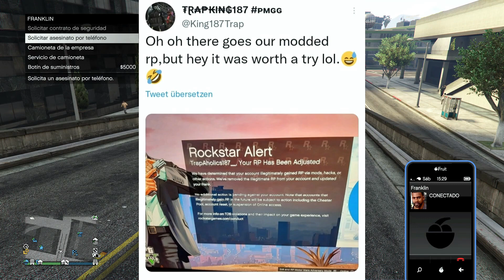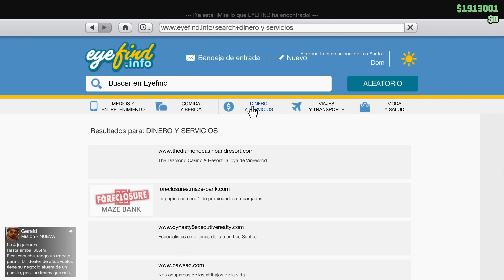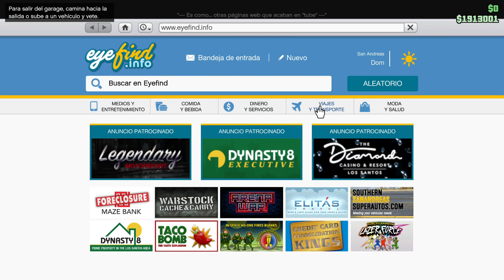FROZEN MONEY SIN AVE SIN PEYOTE SOLO SIN AYUDA PLACAS LIMPIAS GTA V ONLINE - TODO GRATIS!! *SOLO*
como hacer frozen money gta online sin save wizard,
como hacer frozen money gta online save wizard ps4,
how to get frozen money in gta v online,
how to get frozen money in gta 5 online,
how to get frozen money gta 5 save wizard,
how to frozen money gta,
how to get frozen money gta 5 xbox,
how to get frozen money gta 5 ps4 no save wizard,
gta v frozen money,
gta v frozen money glitch,
frozen money gta xbox,
como hacer frozen money gta online xbox series s,
todo gratis gta 5 online ps4 sin save wizard,
todo gratis gta 5 online xbox one,
truco todo gratis gta 5 online,
truco de todo gratis gta v online ps4,
gta v online todo gratis,
comprar todo gratis en gta 5 online,
como tener todo gratis en gta 5 online ps4,